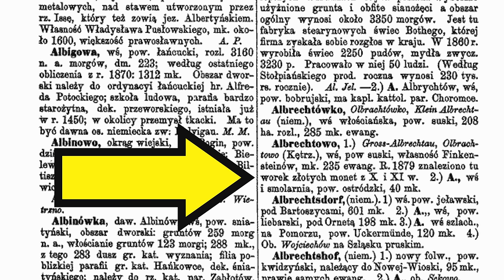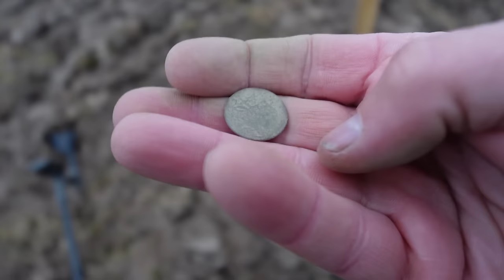Złoto! MAMY TO! Tropimy miejsce ukrycia skarbu złotych monet z X/XI w.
➡️Zapraszamy do obejrzenia filmu pt. Złoto! MAMY TO! Tropimy miejsce ukrycia skarbu złotych monet z X/XI w.

Sklep stacjonarny z wykrywaczami metali:
Odkrywca Historii
ul.Piastowska 28
14-240 Susz
woj. Warmińsko-Mazurskie